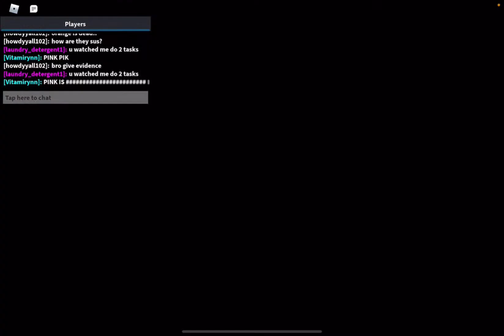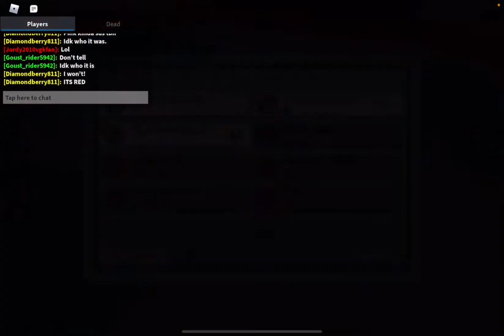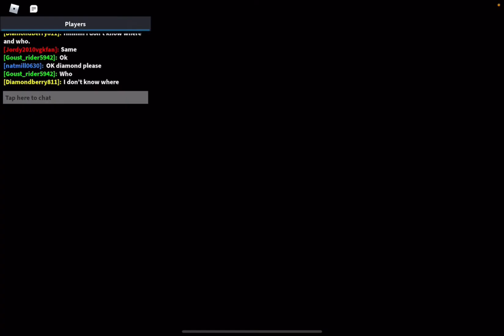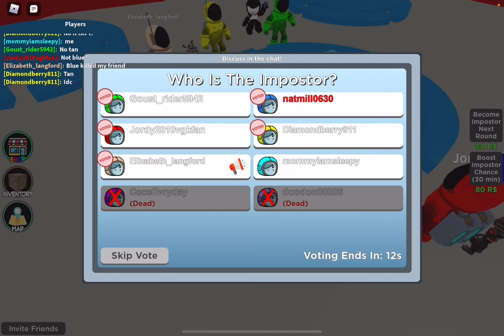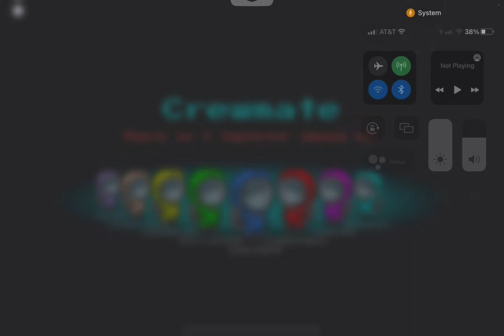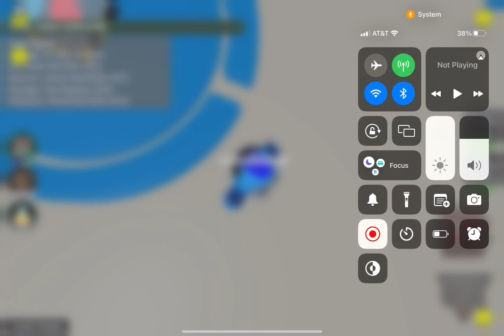Playing amongst us with CatBread and Gamer boy pro